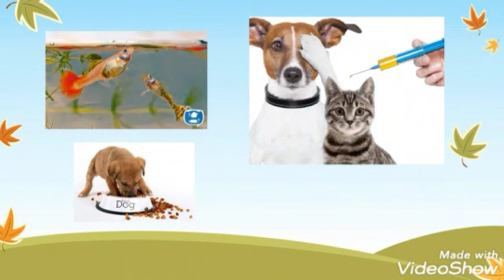Videoaula de revisão de Ciências dia 8 de outubro.